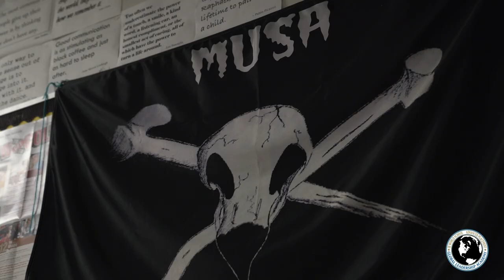Global Leadership Academy: Silver-Certified Excellence in Holistic Leadership & Learning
Discover the Global Leadership Academy, a shining Linked Learning Alliance Silver-Certified institute, where leaders of tomorrow are sculpted today. Our programs aren't just about academic accomplishments; they're a fusion of personal growth, critical thinking, and interdisciplinary insights. Embrace the essence of an IB education: fostering diversity, igniting curiosity, and nurturing an insatiable zest for knowledge. But there's more – seize the chance to earn college credits through rigorous courses and exams while in high school. Our academy equips students with skills for the future, ensuring they're not just academically adept but are also aligned with their professional passions. Join us in shaping future-ready leaders.